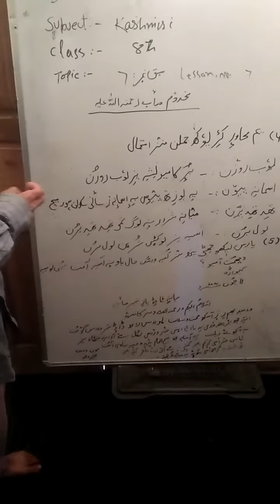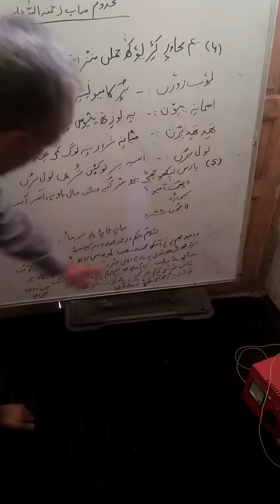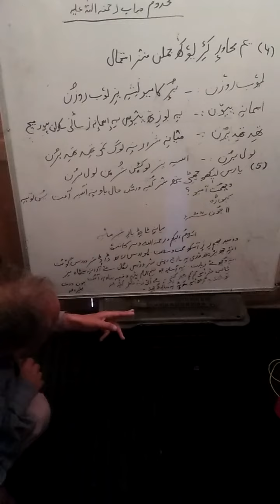Mukdoom sahib RA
class 8th
sub kashmiri